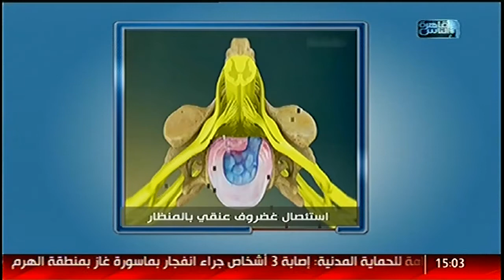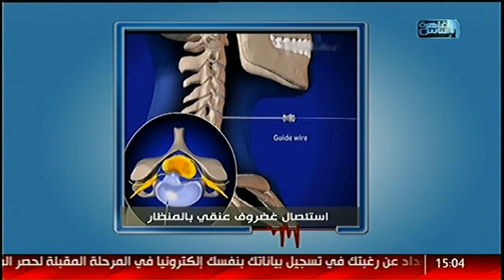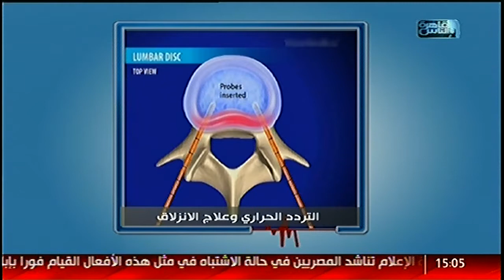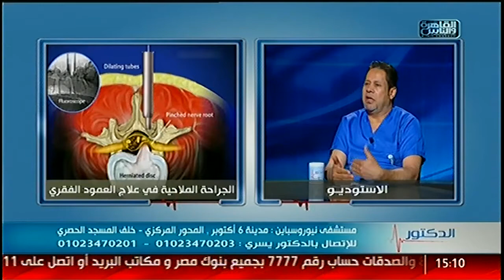الدكتور | الجديد فى علاج مشاكل العمود الفقرى مع د. يسرى الحميلى